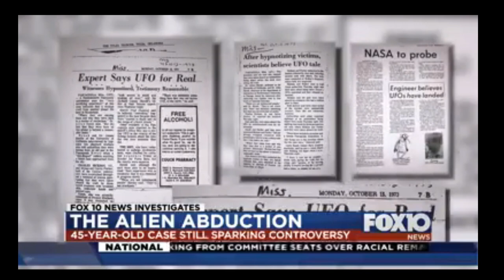Man abducted by Aliens - Telugu Dollar Channel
Telugu Dollar Channel

UFO Videos 2021
Alien videos 2021
Real alien ufo videos
Real ufo videos
ufo documentary
UFO Documentarys
Alien ufo documentarys
Alien ufo sightings
Documentaries of real aliens
best alien ufo videos 2021
credits:-FOX10NEWS